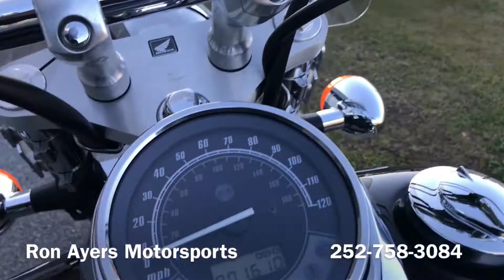2009 Shadow Spirit 750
The Shadow Spirit 750's style is classic cruiser. But with a sportier attitude. Featuring a low 25.7-inch seat, beefy V-twin and long, lean lines stretching to its 21-inch front wheel for a vibe that is classic "dragbike." With Honda's reputation for quality, this is a bike you'll enjoy for years of trouble-free riding. And you get it all with one very reasonable price tag. The Shadow 750 Spirit. The performance is pure Honda, the spirit is pure sport.